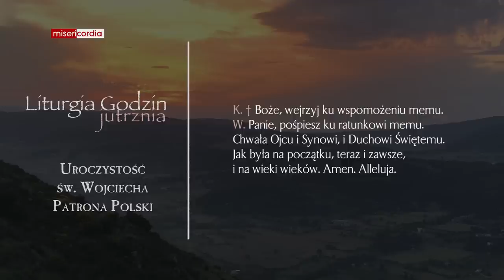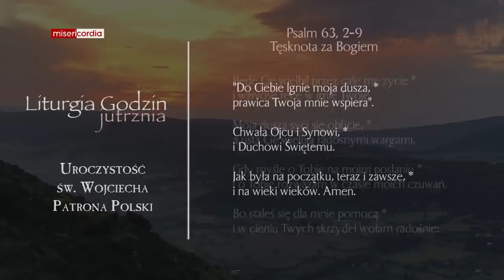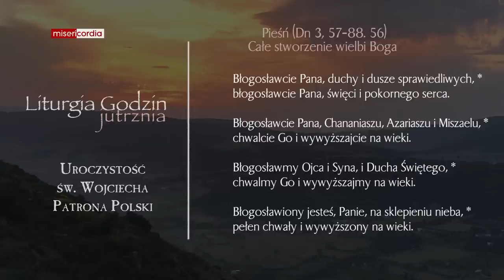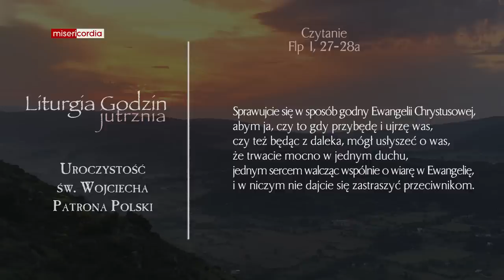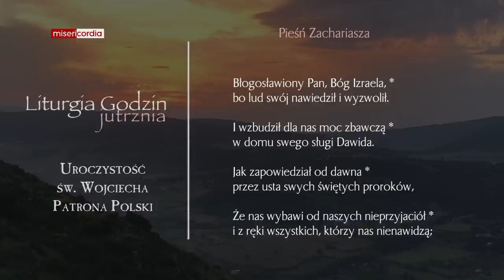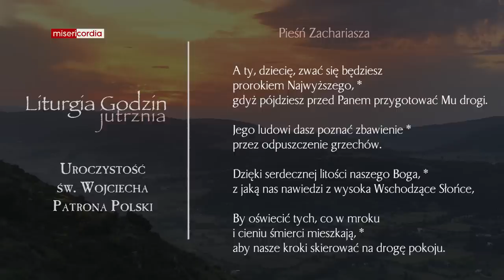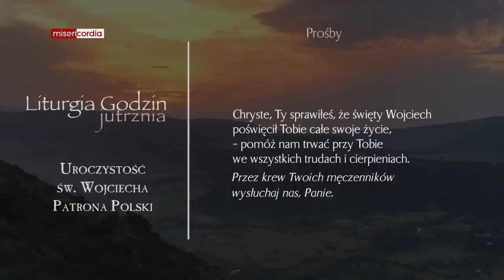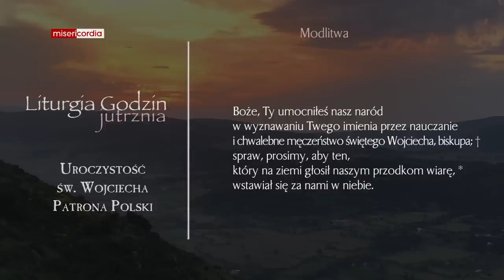Liturgia Godzin | Jutrznia | Uroczystość św. Wojciecha, Patrona Polski